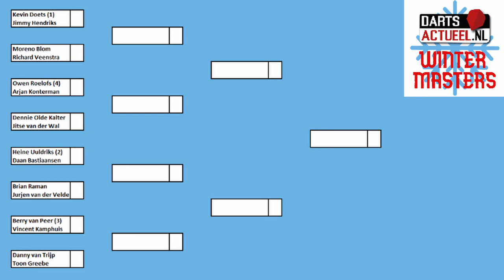LOTING | Darts Actueel Winter Masters 2020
Welkom bij de loting van de Darts Actueel Winter Masters! In totaal nemen 15 Nederlanders en een Belg het van 8 t/m 13 december op tegen elkaar in een knock-outsysteem! De loting wordt gedaan onder leiding van Mike Hooiveld!

De vier halve finalisten van de Dutch Darts Quarantaine League zullen geplaatste spelers zijn:
Kevin Doets (1)
Heine Uuldriks (2)
Berry van Peer (3)
Owen Roelofs (4)

De overige spelers zullen ongeplaatst zijn:
5. Jimmy Hendriks
6. Arjan Konterman
7. Dennie Olde Kalter
8. Vincent Kamphuis
9. Danny van Trijp
10. Moreno Blom
11. Jitse van der Wal
12. Brian Raman
13. Daan Bastiaansen
14. Richard Veenstra
15. Toon Greebe
16. Jurjen van der Velde